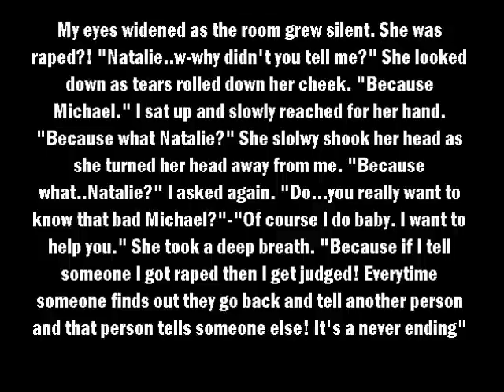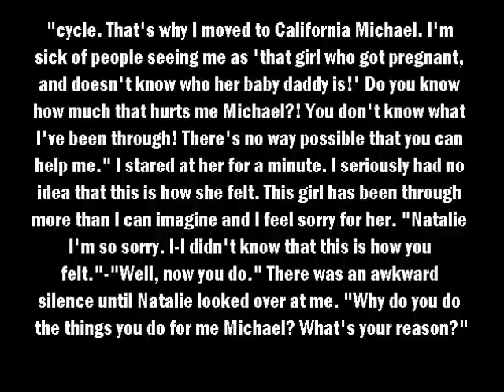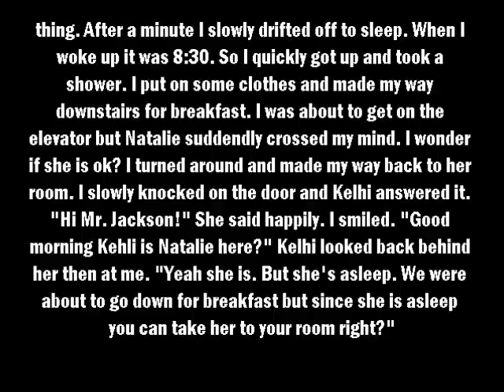MJ Fantasy Let Me Help You part 10